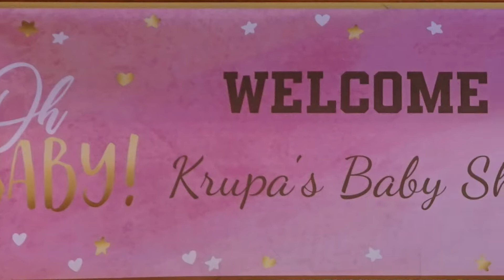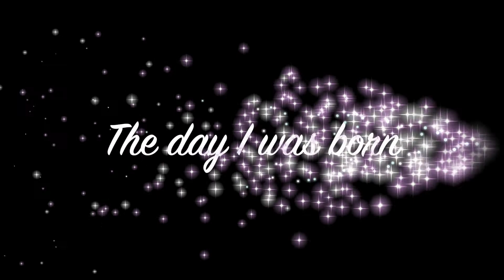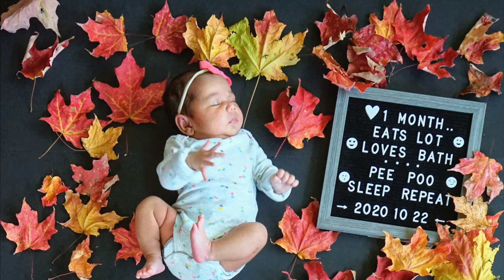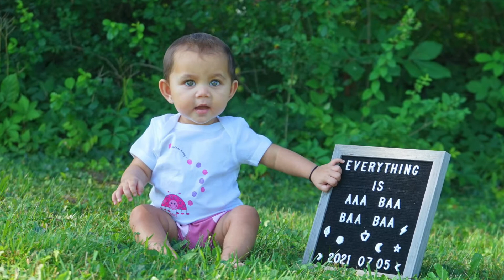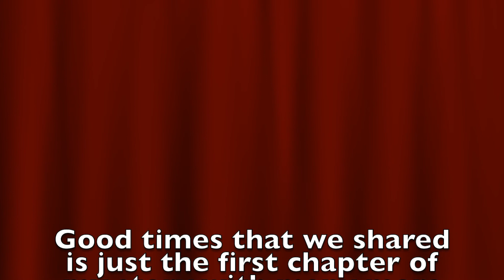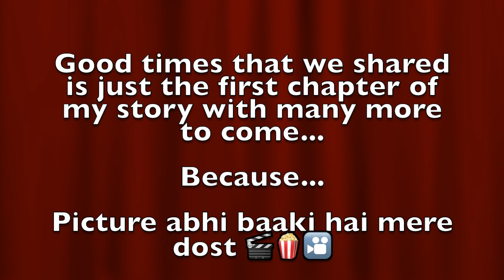Kiara's First Birthday Video